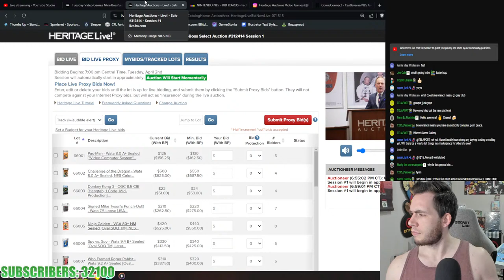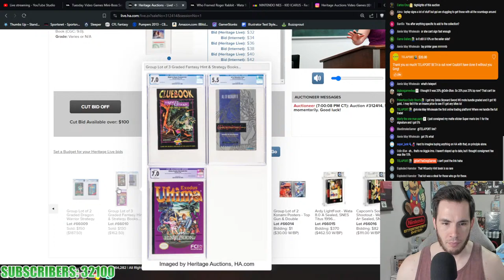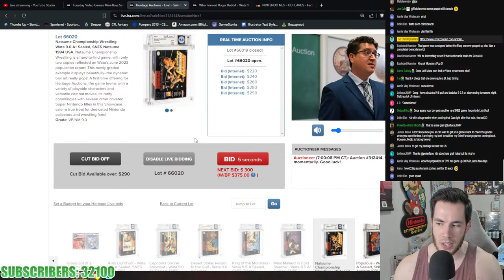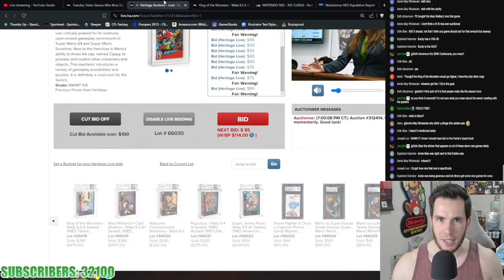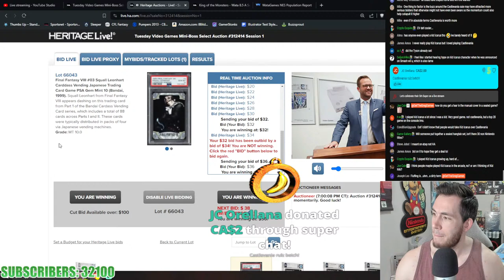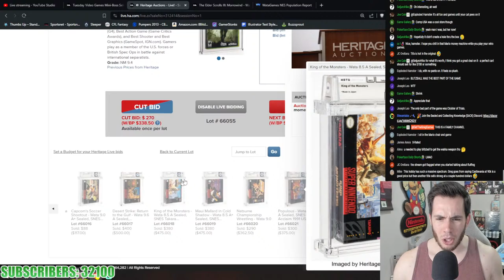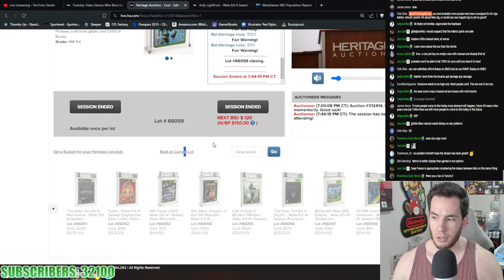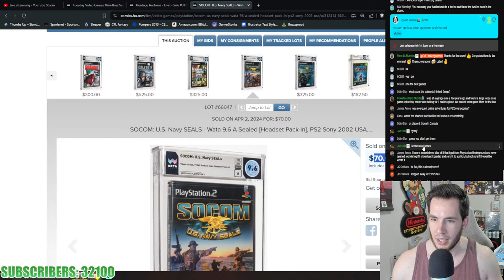[FULL] Signed Mike Tyson Cart, Sega Showcase Auction Thursday! - Heritage Graded Game Live Auctions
Heritage Weekly Sealed/Graded Live Auction - Every Tuesday 8PM EST, 7PM CST, right here on YouTube!

TIMESTAMPS:
NES - 0:00
SENS - 11:00
Sega/PS1/PS2/Xbox - 27:00

🎙Check out the NEW Greg's Weekend Rental Podcast.  Gaming, collecting, and topics about the hobby!